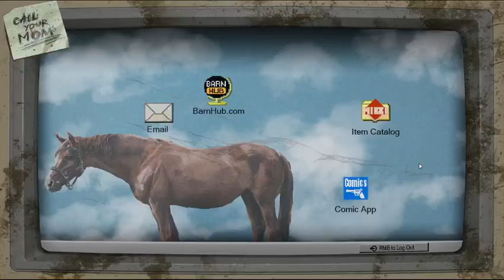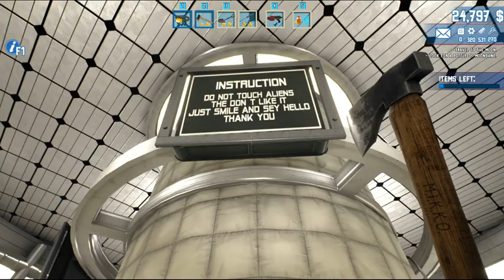AlphaWit's Third Anniversary Spectacular!